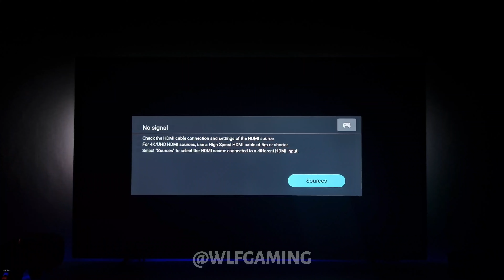Spider-Man 3 in 2023 | Final Boss Fight | PS3 | Philips Ambilight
Nostalgic video of Spiderman 3 on the Playstation 3! This video shows the final boss fight including Sandman and Venom.
I hope you enjoy, leave any game recommendations in the comments!

0:00 Intros/PS3 XMB
1:44 Web Swinging
4:30 Venom Phase 1 Boss Fight
10:30 New Green Goblin VS Sandman
17:35 Venom Phase 2 Boss Fight
20:01 Ending Cutscene